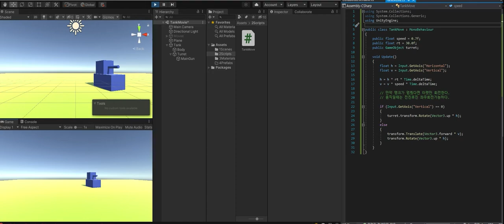탱크의 이동과 회전. 방향키로 움직이기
유니티연습.탱크 이동및 회전, 탱크 정지시 터렛만 회전 (터렛의 자식으로 건이 있어야 함)